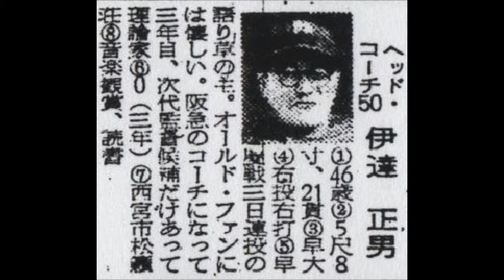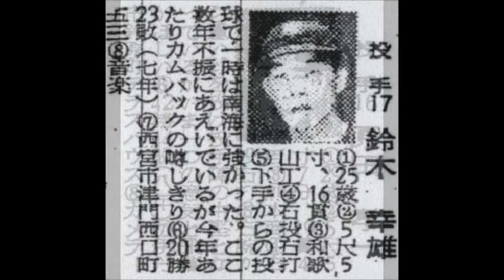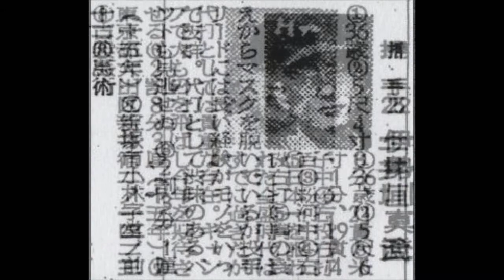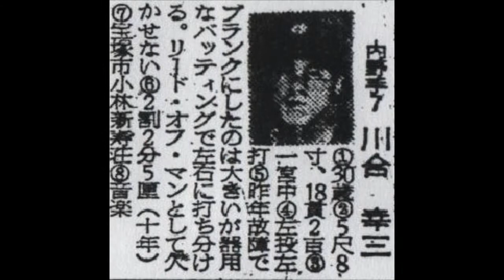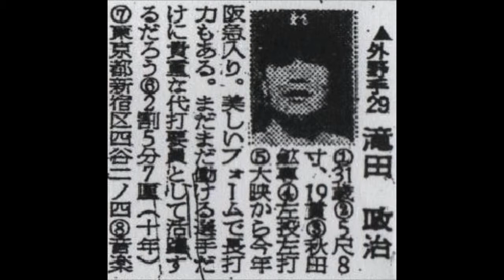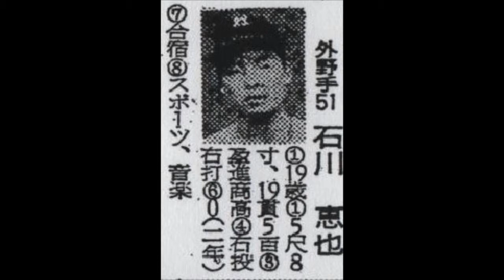1957年 阪急ブレーブス【選手名鑑】